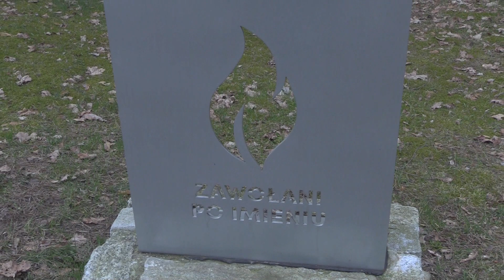Zawołani po imieniu 2023